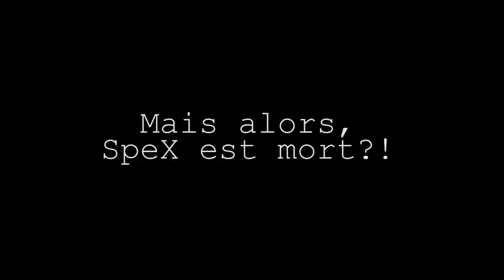[Blabla #1] De l’Australie et du Dreampunk !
Le projet "SpeX Yourself !" change de nom en "Dreampunk". Et devient temporairement australien...